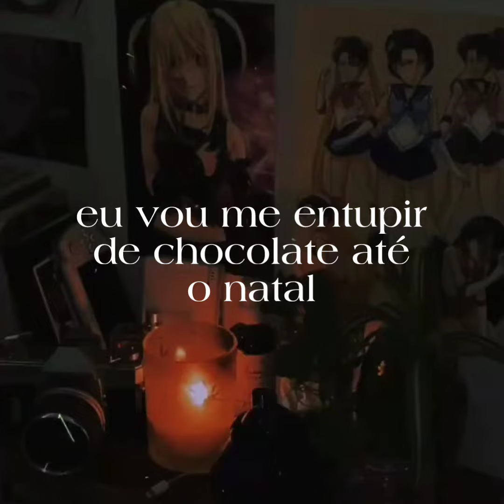aquela música da trend nova do tiktok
Siga-nos: @sadness_lyrical

"Husky" Já está disponível nas principais plataformas de streaming!

FICHA TÉCNICA:
Composição: @okami_smile
Voz: @okami_smile
Produção Musical: @okami_smile
Produção Visual: @sadness_lyrical

música da trend nova do tiktok "justifique sua resposta" e música daquela trend de justificar sua resposta um gato preto roubou a katana do meu husky minha empregada só usa roupa de maid